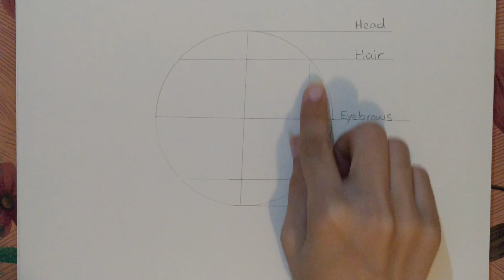How to draw a face /Sketching a face